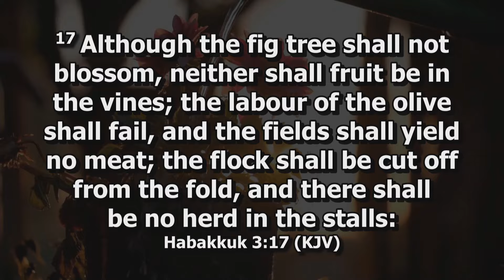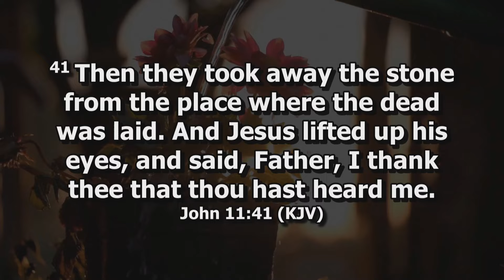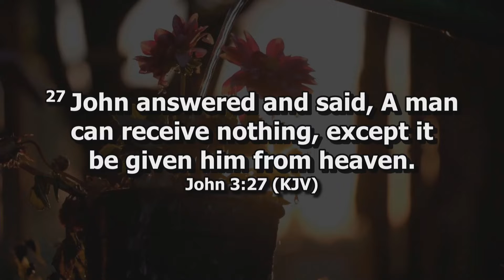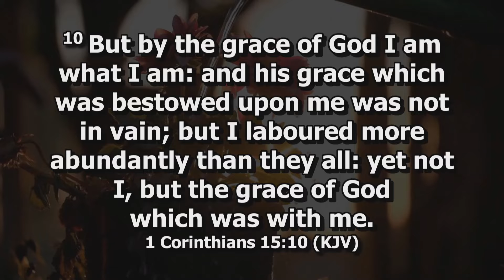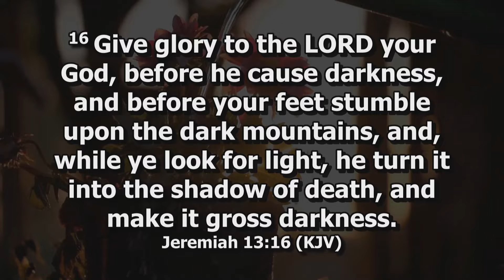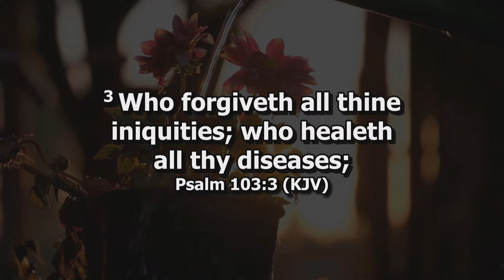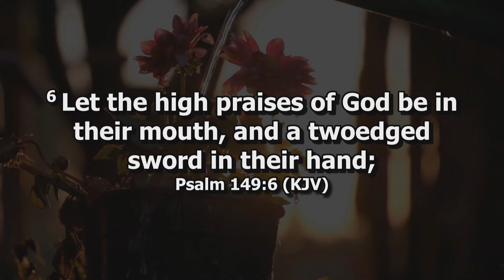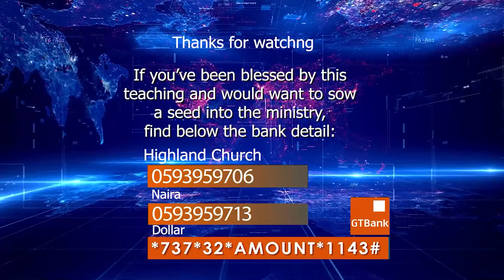The Power of Thanksgiving Pt2 | Pastor Joseph Aborowa